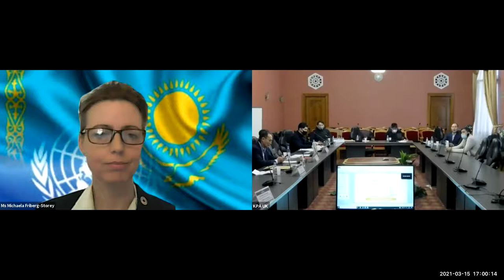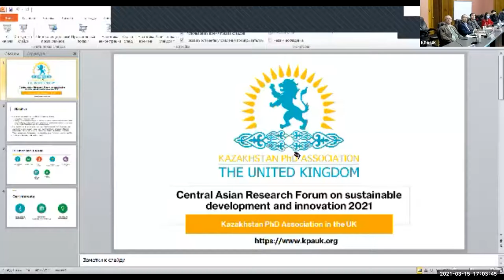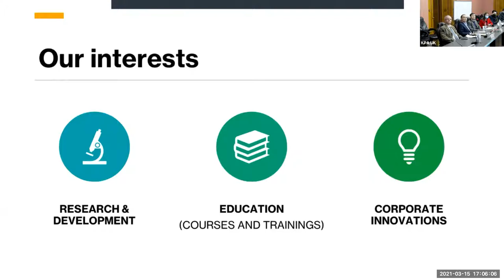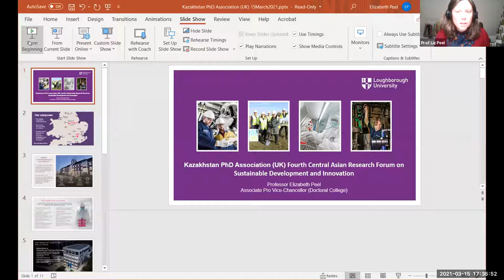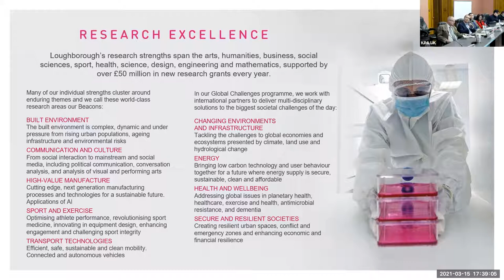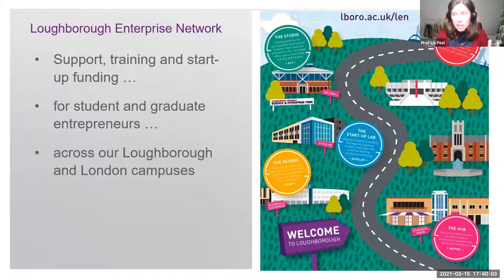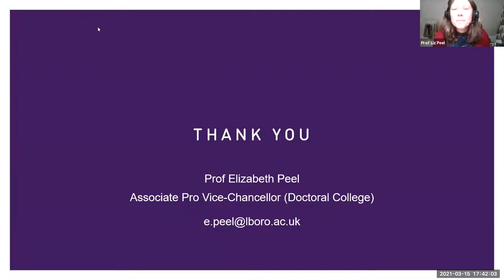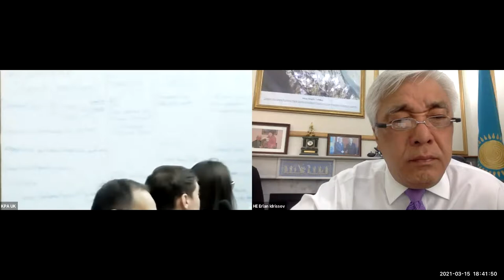CARF 2021 Opening and Partnership and cooperation for sustainable development in Central Asia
Welcome Speech and Opening Remarks
Ms Aliya Sembayeva
President of the KPAUK

HE Erlan Idrissov
Ambassador of Kazakhstan to the UK, Mentor of the KPAUK

Mr Kenzhebek Ibrashev
Rector of the KBTU

Ms Michaela Frieberg-Storey
UN Residential Coordinator (Kazakhstan)

Partnership and cooperation for sustainable development in Central Asia
(development funds and donor organizations)

Moderators:
Mr Daniyar Medetov, Head of Innovation Team, KPA UK, Certified Tracker
Mr Serik Shakarim, Managing Partner, Seedstars Kazakhstan

Format: Brainstorming (5 Whys Analysis)

Discussion questions:
What are the key challenges to the sustainable development of Central Asia? How to ensure sustainable development through effective management of human resources and innovations?

Speakers include Mr Eric Lawrie (British Council), Mr Omar Azizulla (Afghan Embassy in Kazakhstan), Mr Chingiz Kanapyanov (GEC Consulting), Dr Elizabeth Peel (Loughborough University), Mr Genadiy Rau (ADB), Mr Grigoriy Savva (EBRD), and Mr Arthur van Diesen (UNICEF)